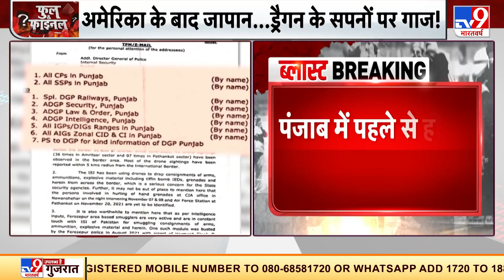Ludhiana Blast: लुधियाना ब्लास्ट में पाकिस्तान कनेक्शन! खालिस्तानी ग्रुप का हाथ होने की आशंका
धमाके में 1 की मौत हो गई, जबकि 5 लोग जख्मी हुए हैं. इस मामले में अब खालिस्तानी ग्रुप का हाथ होने की आशंका जताई जा रही है. सूत्रों का कहना है कि लुधियाना ब्लास्ट में पाकिस्तान स्थित खालिस्तानी ग्रुप शामिल है.

Credit